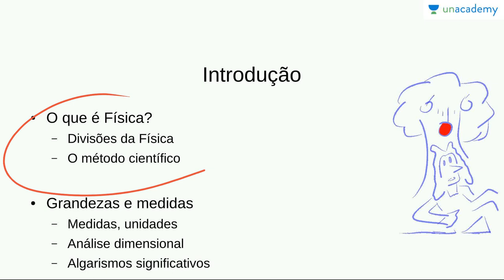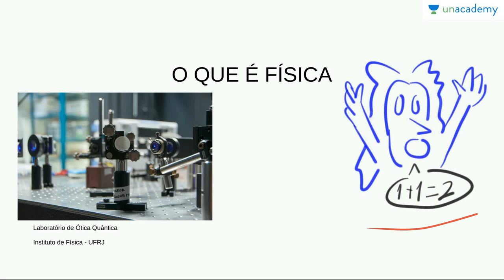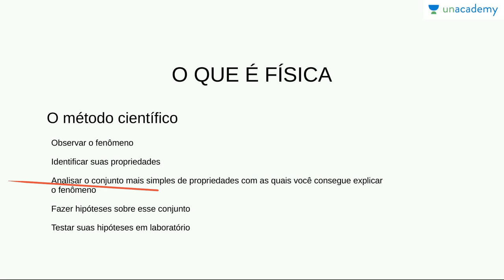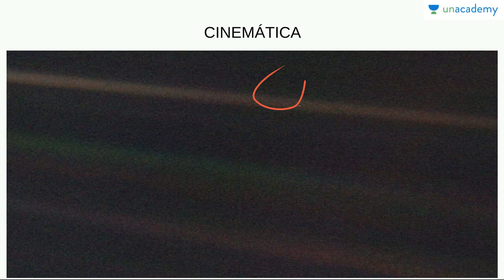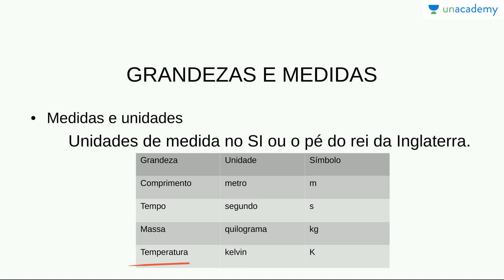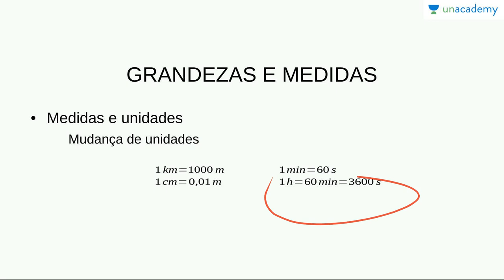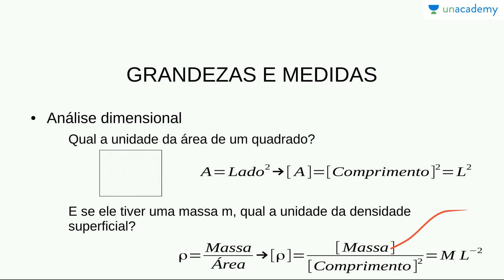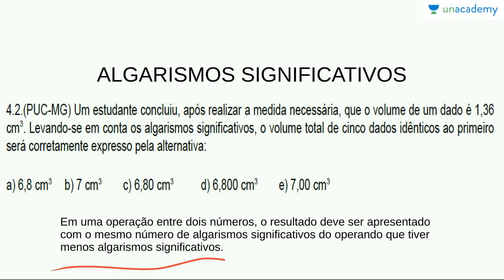Física Básica 1: Cinemática, Forças e Leis de Newton - Aula 1: Introdução à Física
Física Básica 1: Cinemática, Forças e Leis de Newton
Aula 1: Introdução à Física
Victor Hugo

Apresentamos conceitos fundamentais do estudo físico, com uma breve introdução à Física, uma revisão de cinemática e o início do estudo da dinâmica, com a introdução do conceito de força e das leis de Newton.

Nessa aula são apresentados conceitos básicos de física e de medidas (algarismos significativos).

Este curso é proposto para alunos que pretendem estudar os assuntos fundamentais de Física para o ENEM e outros concursos de escolas brasileiras.

Próxima lição: Física Básica 1: Cinemática, Forças e Leis de Newton - Aula 2: Movimento retilíneo uniforme